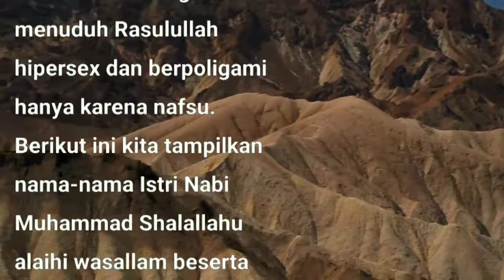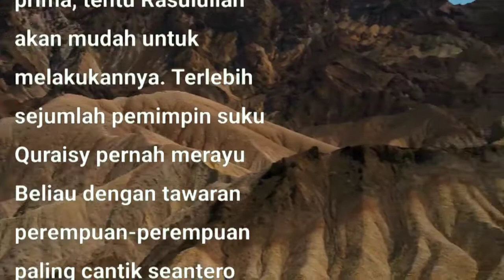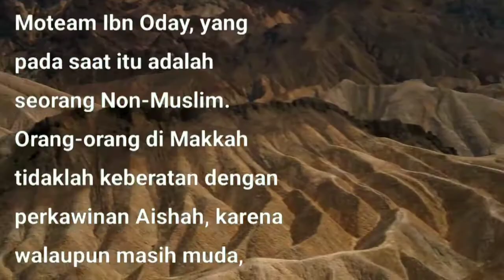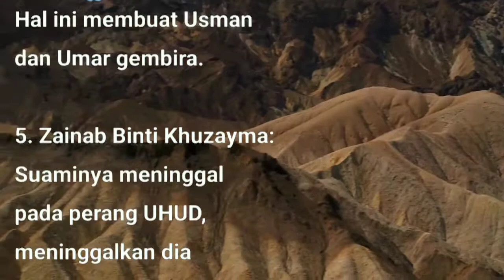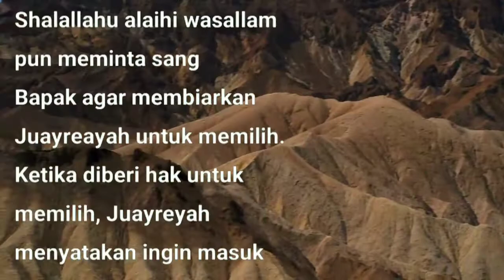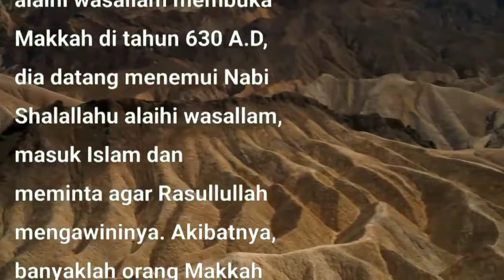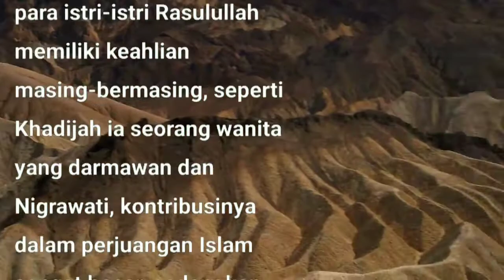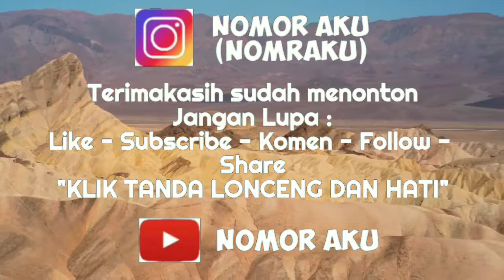MENJAWAB TUDUHAN: Rasulullah Shalallahu Alaihi Wassalam suka kawin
ALASAN RASULULLAH BERPOLIGAMI,
Kaum Non Muslim sering menuduh Rasulullah hipersex dan berpoligami hanya karena nafsu. Berikut ini kita tampilkan nama-nama Istri Nabi Muhammad Shalallahu Alaihi Wassalam beserta sekilas penjelasannya.

Dukung syiar islam,
Semoga bermanfaat dan menjadi ladang amal di dunia dan di akhirat. Aamiin.
Terimakasih

Renungan Islam
Renungan Harian
Kisah Islam
Nomor aku